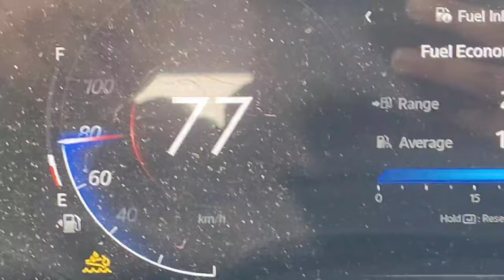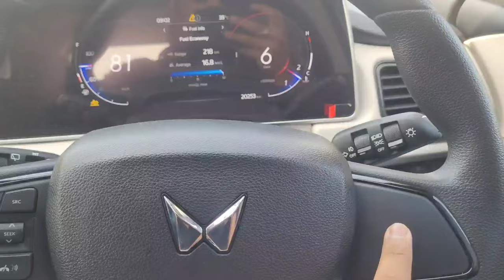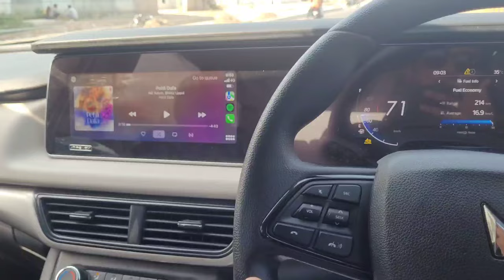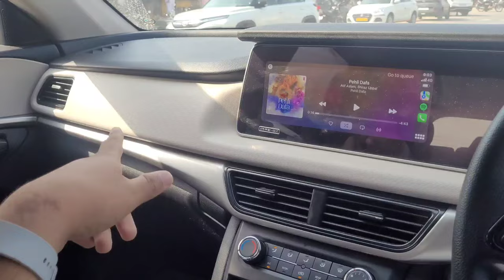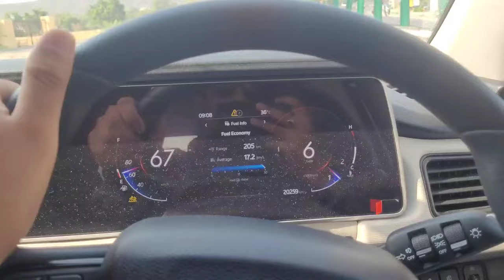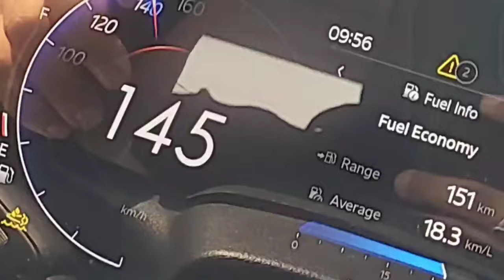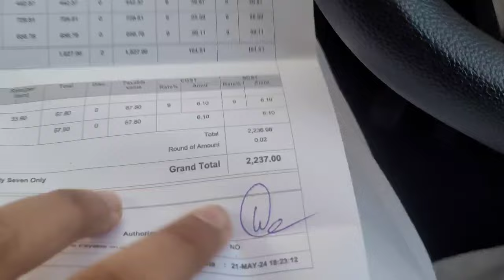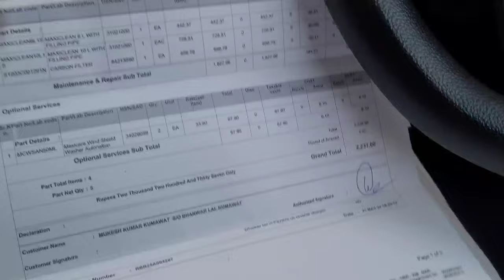XUV 700 2024 3rd Service diseal 20,000 km| cost , maintenance , service | review | INESH KUMAWAT